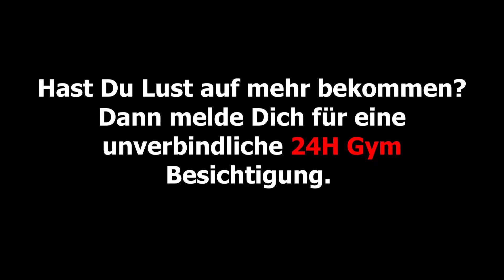MHSPORTS Woodrack Ninja Warrior Moordorf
Unser 20m langes KIettergerüst ist einfach eine Wucht. Es zeigt Dir immer wieder Deine Schwächen und es liegt bei Dir ob Du es jemals schaffen wirst, Dir deinen Gladiator Pokal zu holen.